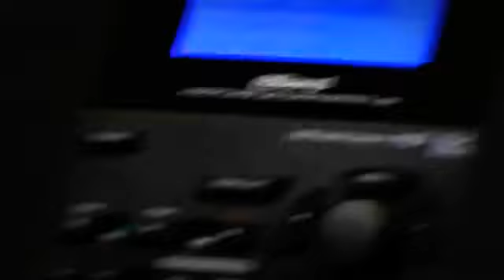Nita Strauss on Guitar live - part 2/3